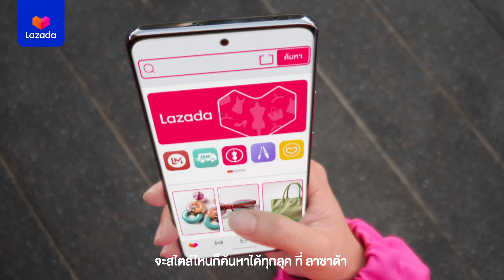📸 แชะ ค้นหา สไตล์ดีราคาโดนที่ Lazada Fashion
แหล่งรวมแฟชั่นไอเทมสุดชิค รวมกว่า 180,000 ร้านค้า

พร้อมคูปองส่วนลดจุกๆ
- คูปองลดเพิ่ม 30%*
- คูปองส่งฟรี 10 ล้านใบ แจกทุกวัน&

💖 ช้อปมั่นใจ คืนง่าย คืนฟรี

*เงื่อนไขเป็นไปตามที่บริษัทฯ กำหนด ดูรายละเอียดเพิ่มเติมได้ที่ลาซาด้าแอปพลิเคชัน และ